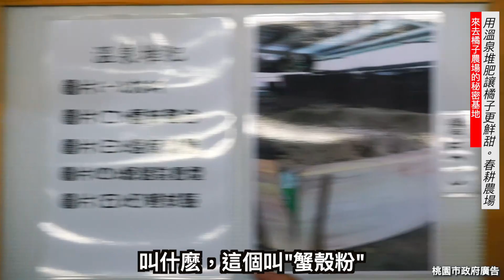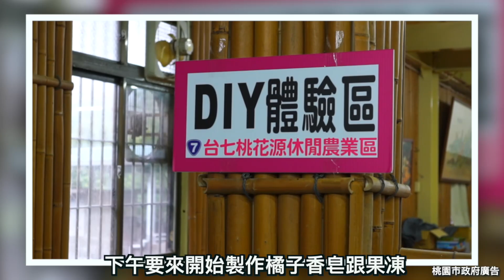橘子少女養成記， 在桃園春耕農場尋找最甜美的橘子。SunnyYummy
0:00 來到桃園春耕農場
0:40 吳老闆帶我們去他的秘密基地了解溫泉施肥的做法
3:53 一起採收橘子， 不同的種類風味也不同
        水梨，碰柑，甜橙，茂谷
5:43 每一顆橘子他的果肉都是一樣的嗎
7:10 原來橘子也要做防曬
8:53 新鮮現榨的橘子汁
10:10 一起手作橘子香皂
11:25 一起來製作甜美好吃的橘子果凍吧
14:05 了解，吳老闆是怎麼樣經營農場的